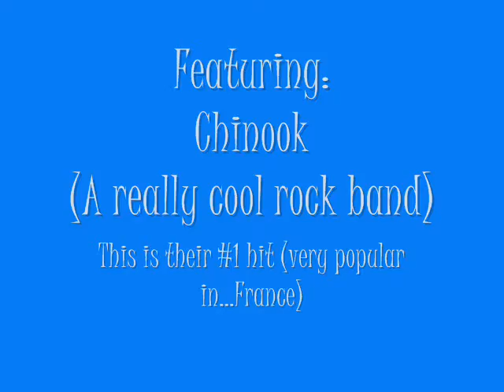Chinook Band Legacy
A few shots from the good old days at the JCC and pep fest.